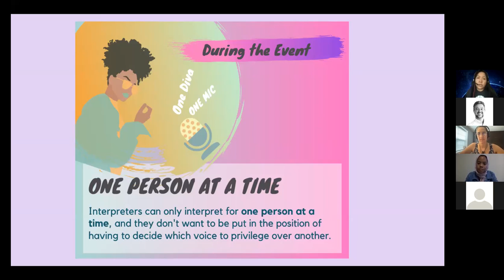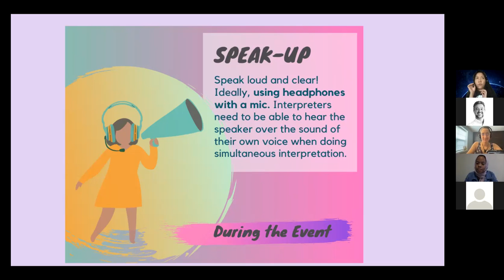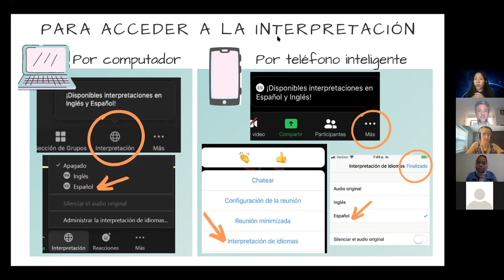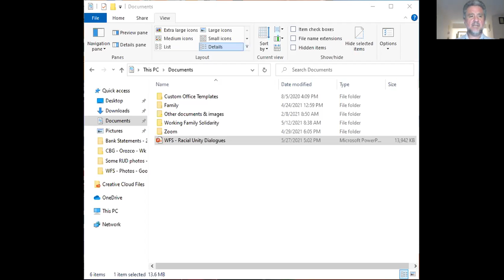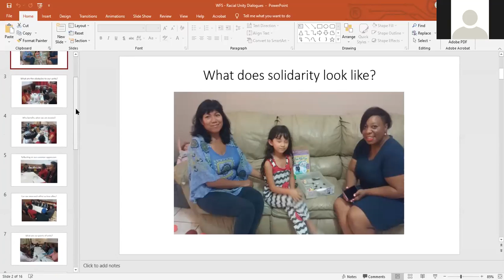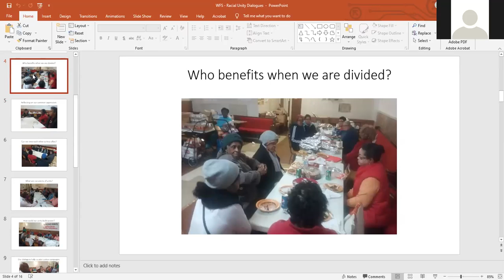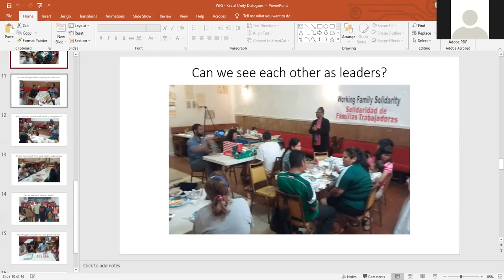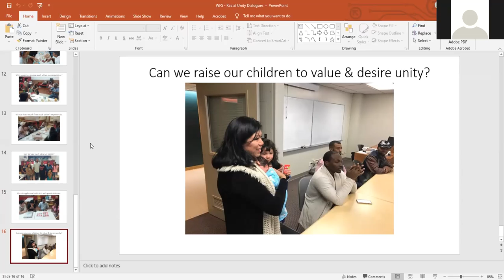Blacks & Latinx: What does solidarity look like? Dialogue | WFS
In this dialogue, we consider the following three questions: What are the obstacles to our unity?; Who benefits from our lack of unity?; What would it mean to be in solidarity with each other? We begin with brief remarks from Working Family Solidarity staff, members, and other leaders, to set the stage, and then open it up to questions, comments, and discussion on how our two communities can build solidarity to reach racial equality and economic justice.